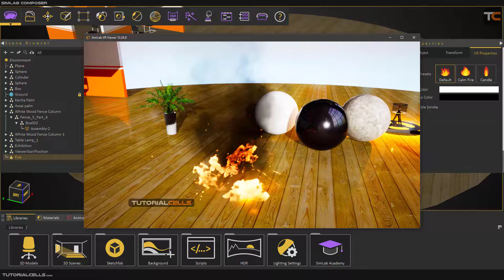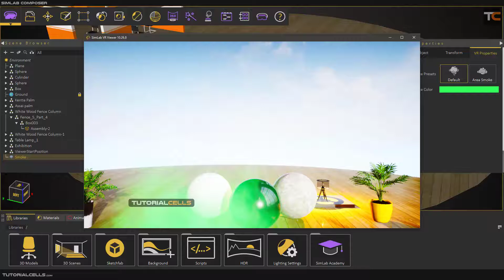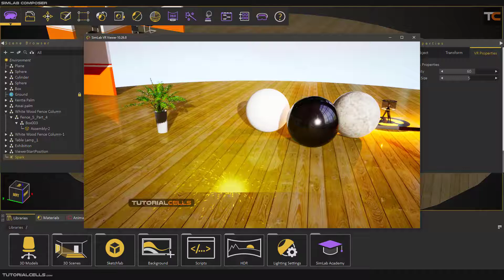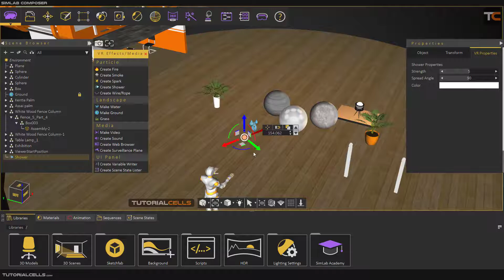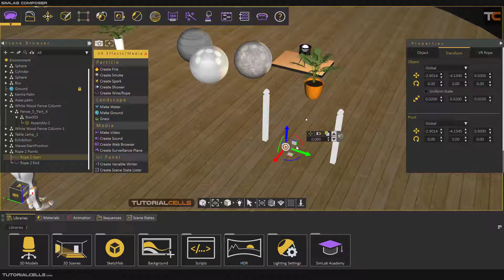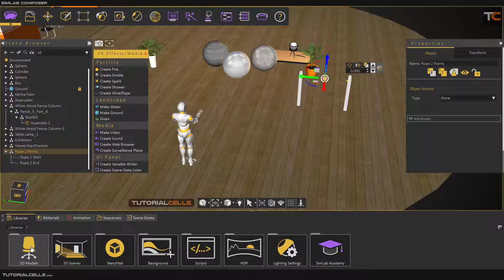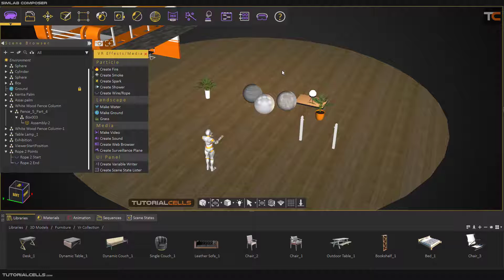0054. VR particles in simlab composer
In this lesson, we want to explain how to create VR particles. Including
VR fire, VR smoke, VR spark, VR water shower, VR wire, VR rope